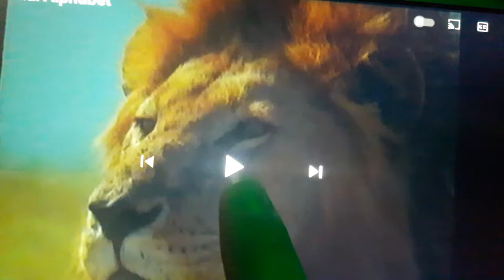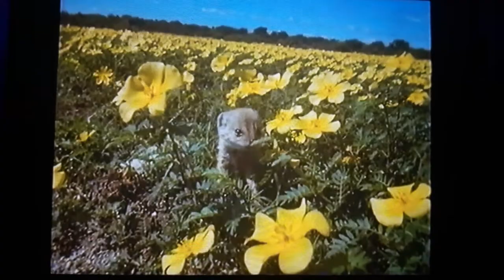ANIMAL ALPHABET: "M" Song. (Mongoose) 🦦